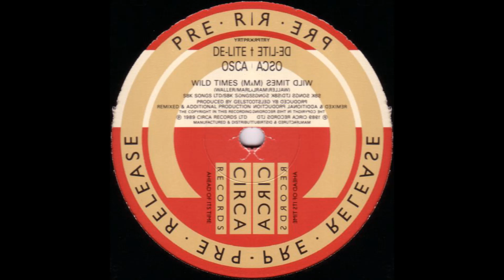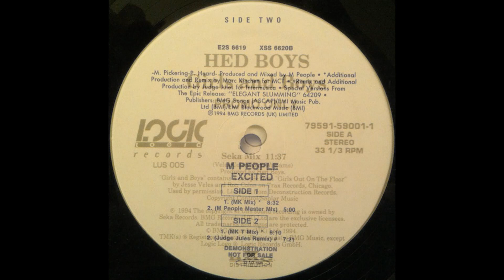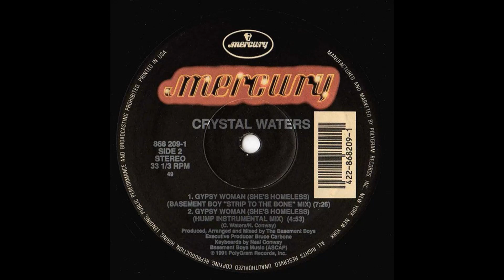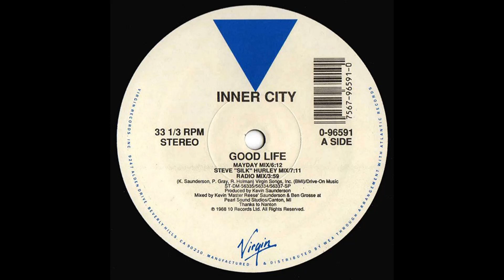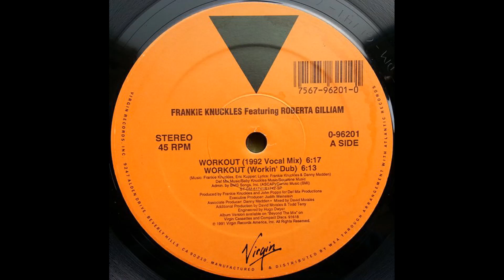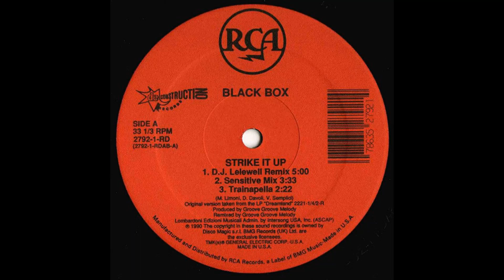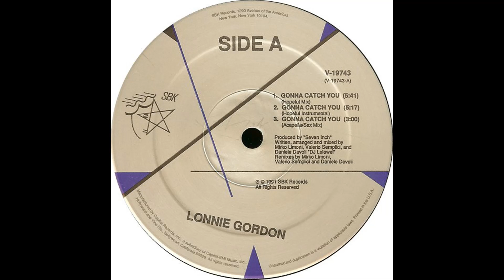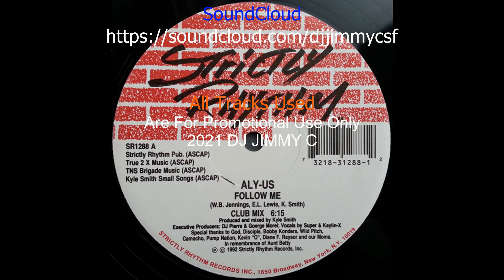DJ JIMMY C OLD SCHOOL ARCHIVE MIX #019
**TRACKLIST**

0:00    49ers - Touch Me [4th & Bway]
2:58    De Lite - Wild Times [Ciraca]
6:20    Shades Of Love - Body To Body [One]
10:26    M People - Excited [580 Music]
13:37    Hed Boys - Girls & Boys [Logic]
18:09    Crystal Walters - Gypsy Woman (Shes Homeless) [Mercury]
21:50    Rhythmcentric - You Don't Have To Worry [Tazmaina]
24:29    Yazz & The Plastic Population - The Only Way Is Up [Elektra]
27:10    Inner City - Good Life [Virgin]
29:50    Hithouse - Jack to the sound of The Underground [Next Platau]
33:59    Frankie Knuckles Feat. Roberta Gilliam - Workout [Virgin]
37:28    Stevie B - Girl I Am Searching For You [LMR]
41:24    Black Box - Strike It Up [RCA]
45:10    Pet Shop Boys - Heart [EMI]
49:18    Lonnie Gordon - Gonna Catch You [SBK]
52:59    Aly-Us - Follow Me [Strictly Rhythm]

DJ JIMMY C
OLD SCHOOL ARCHIVE MIX #018